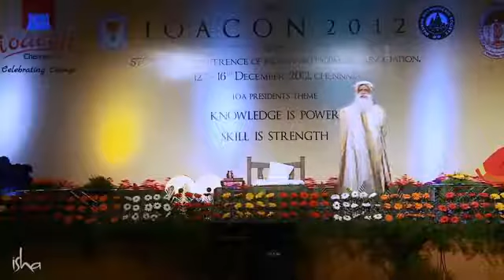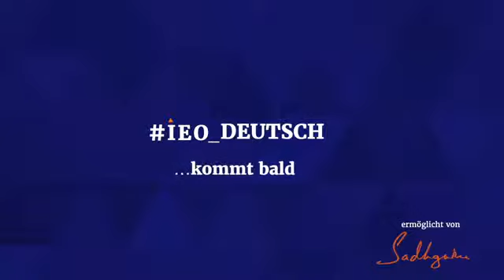Ich möchte gesund essen, aber wie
Erlebe Inner Engineering mit Sadhguru von zuhause aus: Inner Engineering beeinhaltet sieben 90-minütige Lektionen, welche Dir die Werkzeuge geben, für emotionales Gleichgewicht, geistige Klarheit, Erfüllung, Freude und Ausgelassenheit. Inner Engineering Online wird angeboten mit 50% Ermässigung und ist gratis für Gesundheitspersonal (bis. 5. Juli 2020) Sadhguru erinnert uns daran, dass es beim Essen um den Körper geht, und der beste Weg zu entscheiden, was man essen soll, ist, den Körper zu fragen. Er erklärt, dass es besser ist, sich bewusst über unsere Nahrung zu entscheiden, als Essgewohnheiten zu entwickeln, die uns nur dazu bringen, wiederholt zu funktionieren, und nicht durch unsere Intelligenz zu entscheiden. Englisches Originalvideo Mehr Videos & Blogs auf der Webseite Offizielle Facebook-Seite von Sadhguru auf Deutsch Offizielle Instagram-Seite von Sadhguru auf Deutsch Offizielle Facebook-Seite von Sadhguru Offizielles Twitter-Profil von Sadhguru Lade hier die Sadhguru-App herunter Die Weisheit eines Yogi: Wie innere Veränderung wirklich möglich ist (gebundenes Buch) In seinem Buch schildert Sadghuru seine persönlichen Erfahrungen und tiefen Einsichten, die sein eigenes Leben und Bewusstsein verwandelt haben. Zahlreiche Übungen laden zu positiven Veränderungen deines eigenen Lebens ein, die dich glücklicher und freier machen werden.
  Fitness Rezepte 101 – 100+ Gesunde Fitness Rezepte Kochbuch
Hochwertiges und ausführliches Kochbuch mit über 100 gesunden Fitness Rezepten. Erstellt von einem ausgebildeten
Endlich dauerhaft meine Wunschfigur ohne Diät – Top Fitness
In diesem Onlineprogramm mit persönlichem Coaching, erhalten sie eine App, mit der wir ihre Ernährung und Fitness optimieren.
Geburtsvorbereitung Onlinekurs
 Ideale Vorbereitung auf die Geburt für alle Schwangeren:
•  mehr als 20 Kurseinheiten als Video